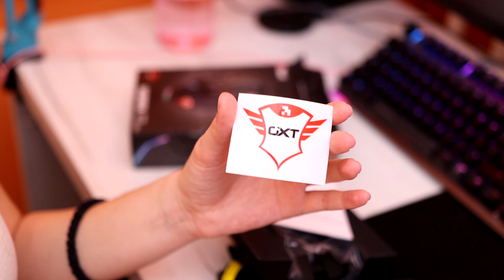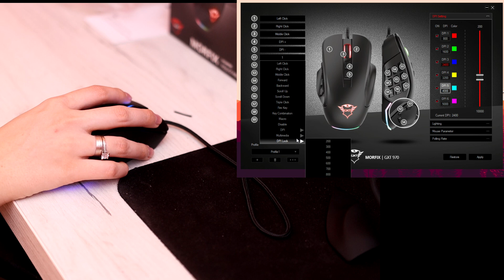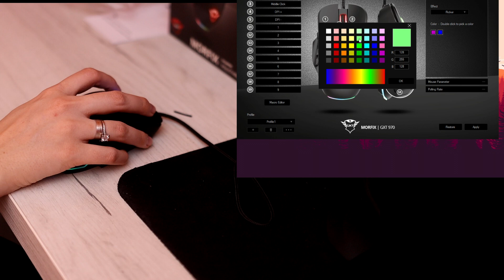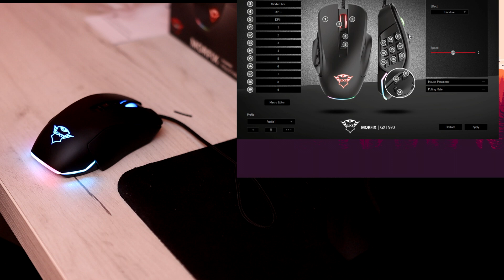Trust Morfix - Miš sa 14 klikova!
♥MY SETUP♥
Graficka: GTX 1080ti Aorus
Memorija: HDD 2TB + SSD 240GB
Maticna: MSI x370 Krait Gaming